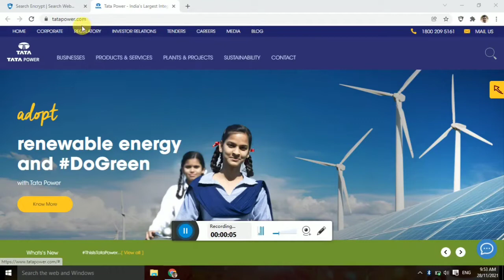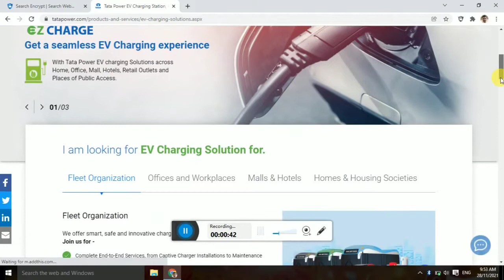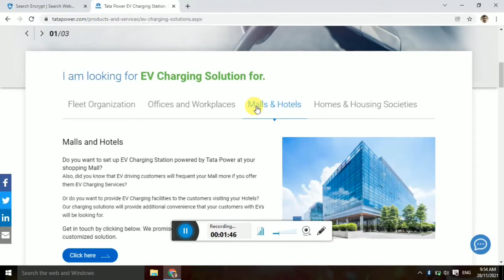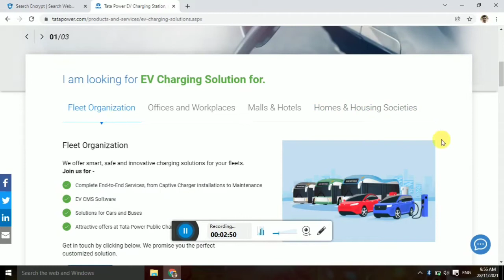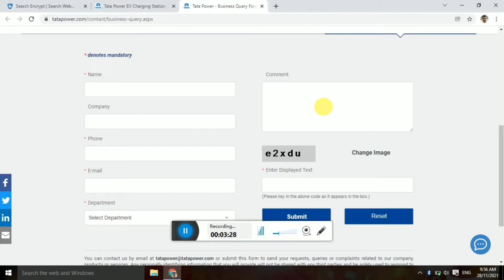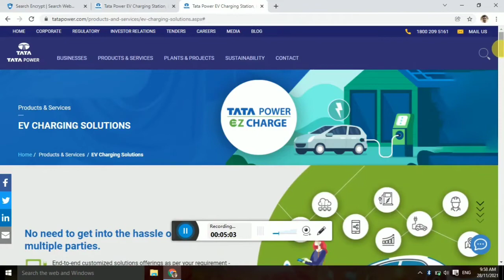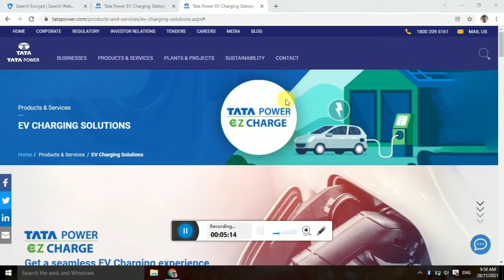2021New business idea#Tata power business partner#EV charging station टाटा कंपनीचे चार्जिंग स्टेशन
2021New business idea#Tata power business partner#EV charging station
electric EV Charging station.
How apply?
How many investment?
Which ability?
भविष्यातील इलेक्ट्रिक गाड्यांना चार्जिंग करण्यासाठी टाटा पावर कंपनी सोबत बिझनेस पार्टनर म्हणून चार्जिंग स्टेशन कसे सुरु करता येईल? याची माहिती या व्हिडिओमध्ये दिली आहे.